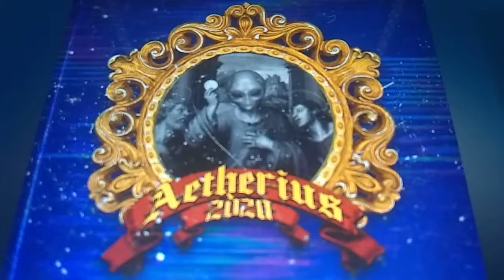Russedress 2020 - Aetherius Moldesrussen 2020 LUXUS on Spotify HD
Aetherius 2020 - Luxus